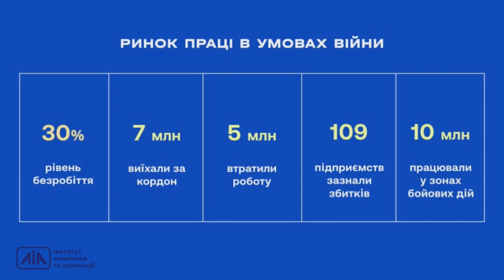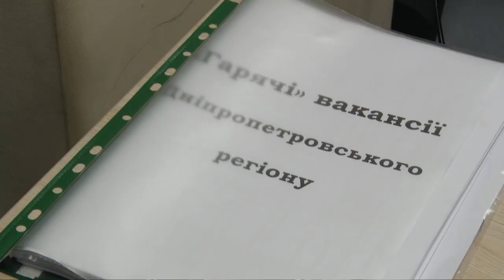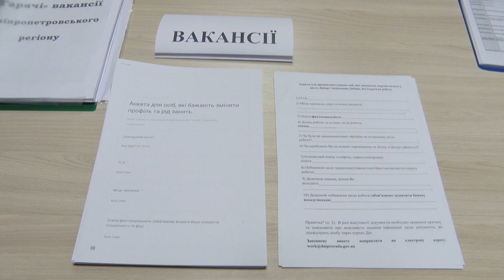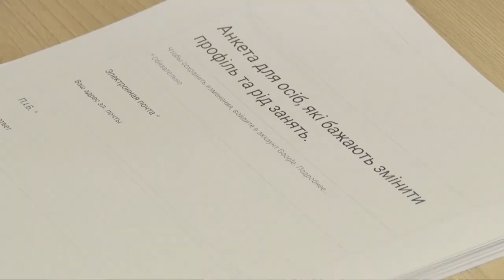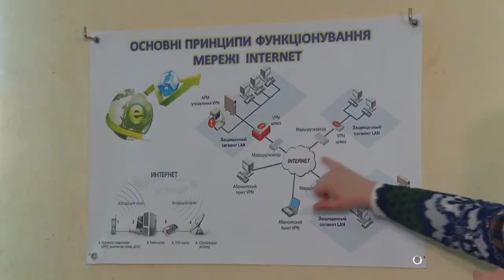Знайти роботу у Дніпрі: можливості працевлаштування та перекваліфікації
Тетяна Янушкевич - очільниця інспекції з питань праці та зайнятості населення ДМР